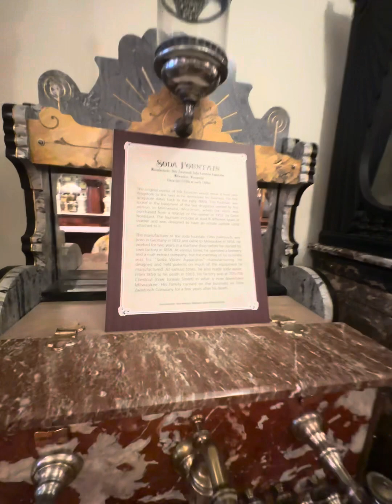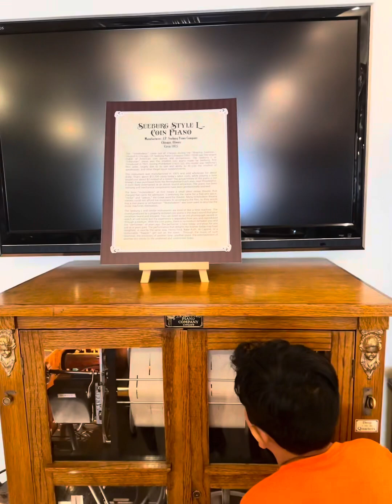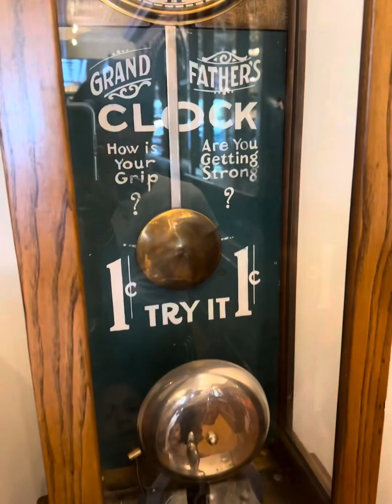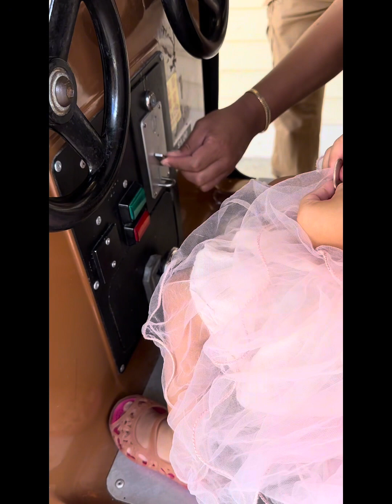COLUMBUS TREASSURE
Subrang ganda ng treassure ng Columbus mga old  subrang mamahalin kaya nag enjoy kami sa kakapanuod.